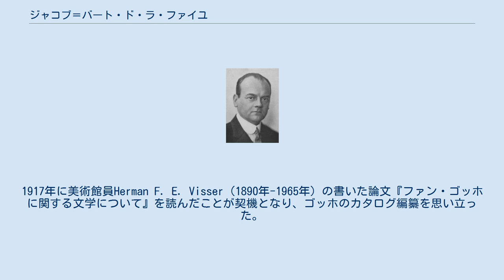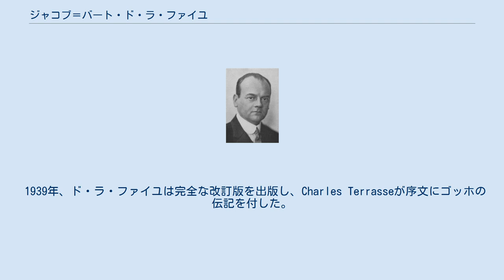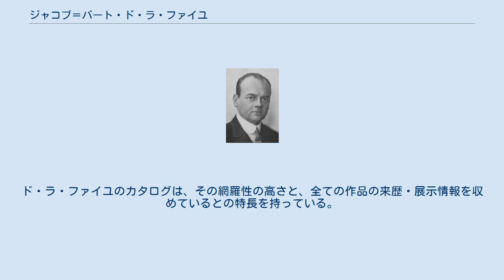ジャコブ＝バート・ド・ラ・ファイユ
フィンセント・ファン・ゴッホ
ジャコブ＝バート・ド・ラ・ファイユ（Jacob-Baart de la Faille、1886年6月1日 - 8月7日 1959年）は、オランダの美術史研究者であり、フィンセント・ファン・ゴッホの最初の全作品カタログを編纂したことで知られる。
 ド・ラ・ファイユは、ユトレヒト大学で法律を学び、1913年博士号を取得した。
しかし、法律家としての道は選ばず、現代美術や民族学に興味を持ち、新聞や雑誌で執筆を行った。
フィクションも手がけている。
1917年に美術館員Herman F. E. Visser（1890年-1965年）の書いた論文『ファン・ゴッホに関する文学について』を読んだことが契機となり、ゴッホのカタログ編纂を思い立った。
 1928年、4巻から成る『フィンセント・ファン・ゴッホ作品集』を出版した。
しかし、その後間もなく、作品集に収められた作品の一部に偽作の疑いが投げかけられた。
その結果、ド・ラ・ファイユは、ベルリンのオットー・ヴァッカー画廊に由来する作品について偽作であると判断を訂正せざるを得なくなり、補遺を出版した。
オットー・ヴァッカー画廊は1927年に33点から成るゴッホ展を開いたが、その後、オットーの弟レオンハルト・ヴァッカーによる偽作であることが判明し、画材の科学的分析によってもゴッホ作でないことが確定した。
 1939年、ド・ラ・ファイユは完全な改訂版を出版し、Charles Terrasseが序文にゴッホの伝記を付した。
その後も更なる改訂のための作業を続けており、1959年に死去した時には未出版の手稿が残されていた。
1962年にAbraham Hammacherを委員長として著名な美術史家らから成る編纂委員会が結成され、改訂作業を続行した。
1970年、注釈付きの『フィンセント・ファン・ゴッホ作品集：油彩と素描』が刊行された。
さらに、1992年にも再改訂版『フィンセント・ファン・ゴッホ：完全絵画作品集：カタログ・レゾネ』が刊行された。
 ド・ラ・ファイユのカタログは、全作品にF番号を付している。
ヤン・フルスケルのものとともにゴッホ研究の基礎として用いられている。
ド・ラ・ファイユのカタログは、その網羅性の高さと、全ての作品の来歴・展示情報を収めているとの特長を持っている。